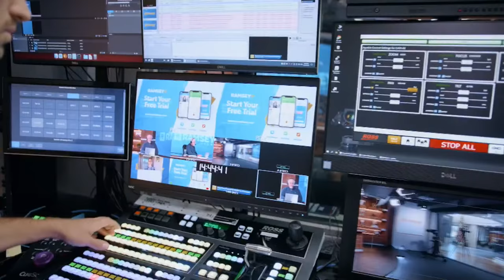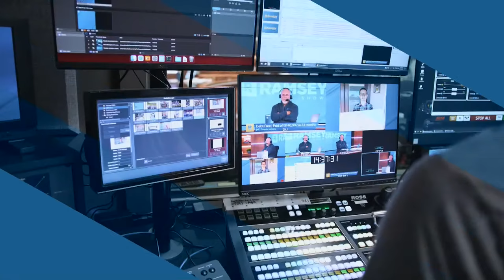Your Money Habits Start With The Person In The Mirror